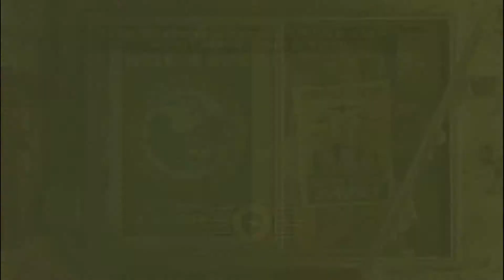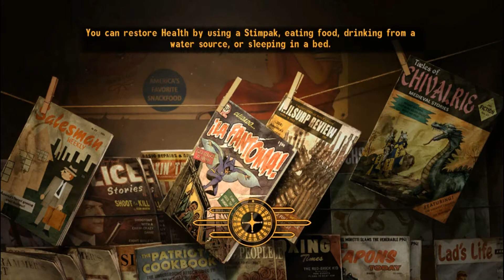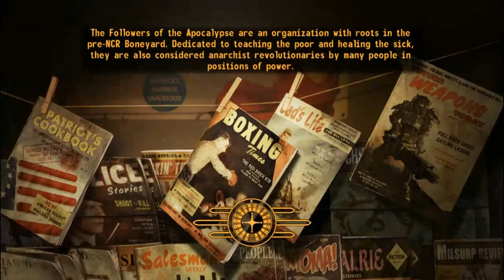Fallout New Vegas – Take a Weapon, Drop a Weapon – Part 28 (Grass Is Green)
Take a Weapon, Drop a Weapon Challenge Rules:
1) There are four weapon types:
a. Firearms
b. Melee Weapons
c. Unarmed Weapons
d. Throwables/Explosives

2) Cannot pick up weapons unless they’re looted from a specific source (such as a corpse, crate, locker, etc.)

3) Cannot buy/sell weapons and ammo at shops

4) If you go to loot something, you must take all weapons from it UNLESS there’s more than one of a certain type of weapon – in which case you select one to take and leave the other

5) When a weapon is picked up, you must drop the weapon of the same type you were carrying (except with throwables/explosives, which if you pick up something you already have in your inventory, you don’t have to drop what you have)